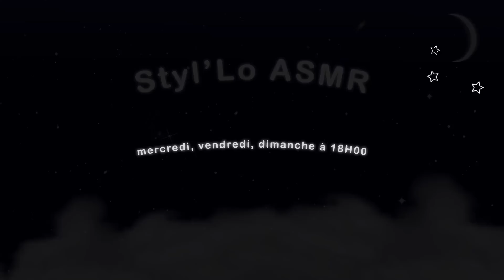🌙 ASMR FRANÇAIS : ACUPUNCTURE SUR LE MICRO AVEC SONS RÉALISTES📌🎶 (tu vas surkiffer)asmr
Hello ! 🙋🏻‍♀️
Et bienvenue ! 💓

⏲ TIMES CODES :

00:00   INTRO
03:30  JE METS LES ÉPINGLES SUR LE MICRO
10:09  JE RETIRE QUELQUES ÉPINGLES SANS SON
12:22  JE RETIRE LE RESTE DES ÉPINGLES + SONS RÉALISTES
19:45  SCRATHING SUR MICRO HISTOIRE DE
20:47  OUTRO

✨RÉSUMÉ DE LA VIDÉO 📓 :

  🌙Je te retrouve aujourd'hui pour une vidéo très original ! Je test l'acupuncture sur mon micro, mais pour plus de frissons histoire de surkiffer encore plus ton moment de détente, j'ai rajouté des sons réalistes !! 📌🎶

🌙Alors ta surkiffer !? 💓

✨LES INFOS  🖊 :

🟣  Nouvelle vidéo : mercredi/dimanche/vendredi (optionnel)
🟣  Horaire de vidéo : A 18h,
🟣  Thème principal de la chaine "la mode" of course !
🟣 Mon PayPal pour me soutenir (ce n'est pas OBLIGATOIRE, un j'aime et un commentaire me suffise largement !)
🟣 Je propose également des vidéos personnalisées, n'hésite pas à me faire ta demande par mail ou via mon Instagram ! (non obligatoire). ⚠ AUCUN CONTENU SEXUEL ⚠

✨ STYL'LO ASMR C'EST QUI ? (pour les plus curieux) 👩🏻 :

🔴  Une meuf de 22 ans ( et non je n'ai pas 16ans),
🔴 Une meuf habitant en France,
🔴  Une meuf qui ne sait pas quoi faire de ses journées,
🔴  Une meuf accro à la mode (qui d'ailleurs commence à être ruiné lol).

✨LE MATERIEL 🎬 :

📱 Le visuel : Un iPhone 11/ 12 Pro Max,
🔊 Le son : Un Blue Yéti "Blackout",
💻 Logiciel de montage : Filmora 9/Première Pro,
🌈 Mes miniatures : Photoshop,
💡   Les lumières : Amazon, Aliexpress,

⭐Si tu as lu jusqu'ici, déjà merci 🙏🏻 (attention phrase de Youtubeur 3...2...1...)

🌟À commenter également je suis ouverte à toutes propositions de vidéos, conseilles etc... ainsi qu'aux critiques "constructibles".😊
Et enfin penses à activer la FAMEUSE cloche de notifications pour ne pas louper une de mes prochaines vidéos ! 🔔

🌙Sur ce, je te souhaite une douce nuit et une très bonne relaxation en ma compagnie !🍃

4899 de petits boss💓
Lo 🙋🏻‍♀️